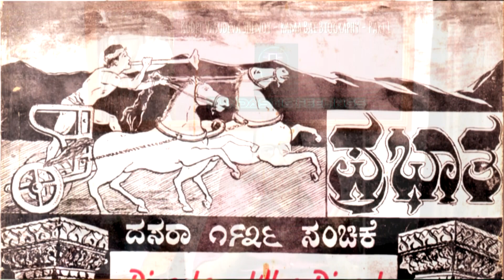Kudpi Vasudeva Shenoy Rama Bai Biography - Part1(Konkani with English Subtitles)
Welcome to the first VLog on Fundastic Feelings Youtube Channel.

This is first intro part of the biography of my parents Kudpi Vasudeva Shenoy, noted writer, journalist and playwright and Kudpi Rama Bai Shenoy who lived a fruitful life, raised eight children and looked after them until they became fine citizens.

This series will be in Konkani but subtitles in English are inserted for the benefit of those who can not understand Konkani.

I have tried to narrate the story with utmost care, but at times I may have slipped, for which I seek apologies from knowledgeable persons within our family.

In the forthcoming parts you will see many of our relatives and friends sharing their views.

Like the videos if they are good and also share the link with your friends, on social media and blogs. Comment if you have anything to ask or express about the video.

Due credits are given to the owners of videos and photos used in this movie.

You can read the story of my father Late Kudpi Vasudeva Shenoy

Kudpi Rajanikanth Shenoy
(Kudpi Raj)